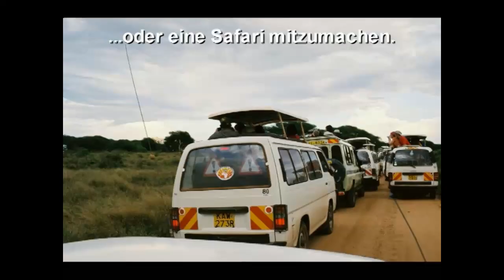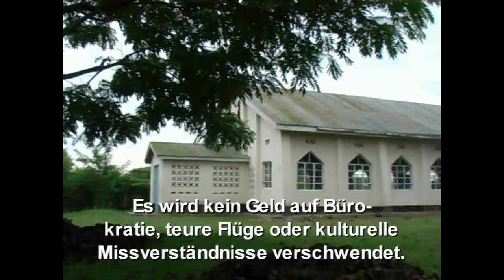Peggoty Foundation ongoing DE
Video made by Lingsma Video